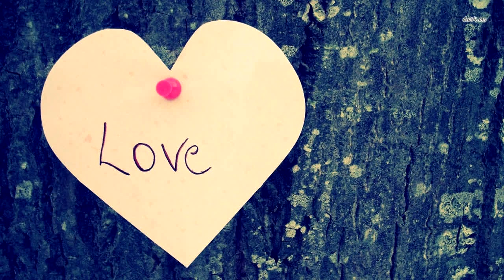Мужчина провалился в яму в земле. То что он там увидел не передать словами!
Осенью 1940-го года несколько французских подростков прогуливались вдоль берега реки Везер. Вместе с ними была собака одного из друзей, которую чем-то привлекла большая яма в земле образовавшаяся после того, как в дерево попала молния и то повалилось